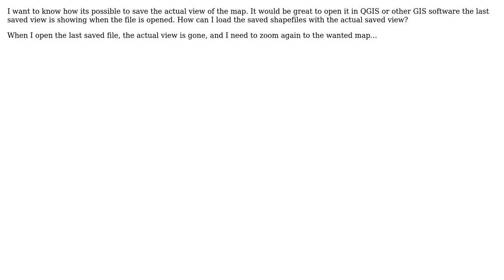GIS: Saving QGIS view extent in Shapefile or other exchange format?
With thanks & praise to God, and with thanks to the many people who have made this project possible! | Content (except music & images) licensed under CC BY-SA | Music | Images & others | With thanks to user underdark user Prospekteur user JGH and the Stack Exchange Network Trademarks are property of their respective owners. You are responsible for your own actions.